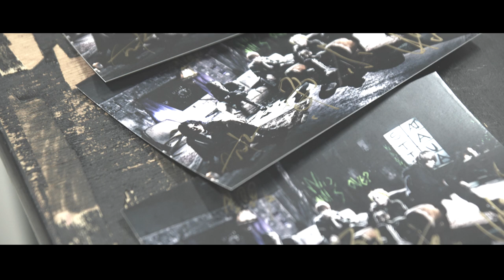【Petit Brabancon】 "Behind The Scene" : Making of 渇き Music Video Vol.1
1st Single CD「渇き」2022/4/27(水)リリース決定！
初回限定プレミアムセット、初回限定セットには「渇き」のMV収録
"Behind The Scene" は毎週火曜日20時に公開！
Vol.2は4月19日20時公開！

4月27日20時 Petit Brabancon 1st Single CD「渇き」MV全編プレミア公開決定
リマインダー設定をしてお待ち下さい

【収録曲】
1:渇き　作詩：京/作曲：ミヤ
2:刻　作詩：京/作曲：ミヤ
3:OBEY　作詩：京/作曲：ミヤ
4:A Praying Man　作詩：京/作曲：ミヤ

本シングルは新曲「A Praying Man」を含む4曲収録のCDとして初のリリース。
ヘヴィなギターリフを中心にしながらも、しなやかで明晰なサビが印象的であり、ラウドでありながらドラマチックなサウンドを奏でるPetit Brabanconによる表現のさらなる可能性を感じさせる。また、「A Praying Man」は本シングルのみの収録予定で、配信は予定されていない。

‹初回限定プレミアムセット【400枚・通販限定】›
(CD+Blu-ray+24Pブックレット＋アナログレコード+Tシャツ)※CD特殊パッケージ仕様
品番:DCCA-1080〜DCCA-1082 ￥16,500 (税込）
［Blu-ray］Music Video「渇き」「刻」収録
［アナログレコード］SIDE-A 1.渇き 2.OBEY/SIDE-B 1.刻 4.A Praying Man
［Tシャツ］MAVERICK STORE限定デザイン/GALAXY BROAD SHOP LIMITED SITE限定デザイン

‹初回限定セット【通販限定】›
(CD+Blu-ray+24Pブックレット＋Tシャツ)※CD特殊パッケージ仕様
品番:DCCA-1080,DCCA-1081 ￥9,900 (税込）
［Tシャツ］MAVERICK STORE限定デザイン/GALAXY BROAD SHOP LIMITED SITE限定デザインの2種類からいずれか

‹通常盤›
品番:DCCA-1083 ￥1,650 (税込）

※CD特殊パッケージ仕様
初回限定プレミアムセット/初回限定セットのCDは、銀仕様のジャケットと黒色のケースが特性スリーブに入った特殊仕様となります。

※24Pブックレット
本ブックレットのために撮り下ろされた写真に加え、「渇き」「刻」のMV撮影時の未公開オフショットによる通販限定特典。

※初回限定プレミアセット/初回限定セットはMAVERICK STORE もしくはGALAXY BROAD SHOP LIMITED SITEのみで購入可能商品となります。

※MAVERICK STORE限定デザイン/GALAXY BROAD SHOP LIMITED SITE限定デザインTシャツ
購入ストアごとにTシャツのデザインが異なります。

※通常版はAmazon、TOWER RECORDS(店舗/ONLINE)のみで購入可能な商品となります。
※Amazon、TOWER RECORDS限定販売

【LIVE】
‹Petit Brabancon Tour 2022「Resonance of the corpse」›
2022年9月8日(木) 愛知・Zepp Nagoya
OPEN 18:00 START 19:00

2022年9月9日(金) 大阪・なんばHatch
OPEN 18:00 START 19:00
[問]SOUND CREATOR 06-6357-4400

2022年9月13日(火) 神奈川・KT Zepp Yokohama
OPEN 18:00 START 19:00
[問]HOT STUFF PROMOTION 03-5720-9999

2022年9月16日(金) 福岡・Zepp Fukuoka
OPEN 18:00 START 19:00
[問]キョードー西日本 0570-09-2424

2022年9月21日(水) 東京・Zepp Haneda
OPEN 18:00 START 19:00

SS席 グッズ付 ￥25,000(税込・ドリンク代別)
S席 ￥15,000(税込・ドリンク代別)
A席 ￥6,500(税込・ドリンク代別)
2階席 ￥15,000(税込・ドリンク代別)

▼オフィシャル3次先行受付
2022年3月17日(木)18:00～2022年3月31日(木)23:59
受付方法：抽選
制限枚数：1人4枚まで
チケット受取：スマチケ・紙チケット併用
※申し込みにはe+の会員登録が必要です(登録無料)

Follow Petit Brabancon!